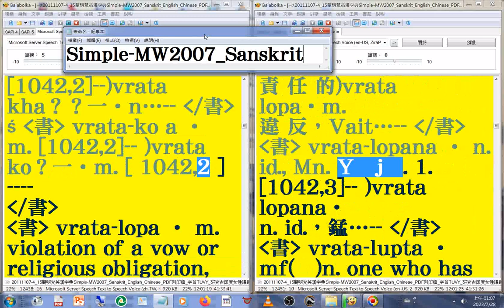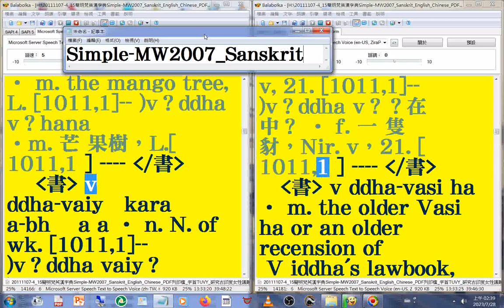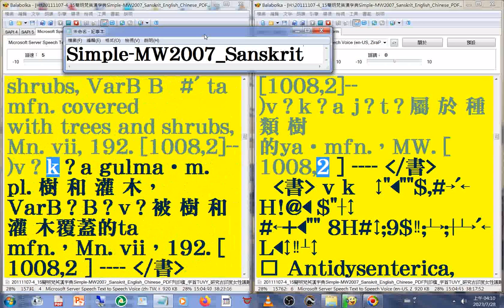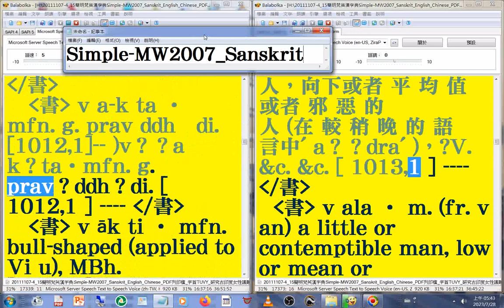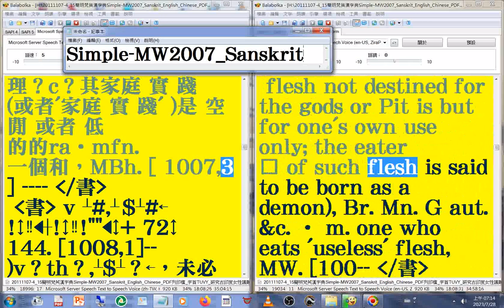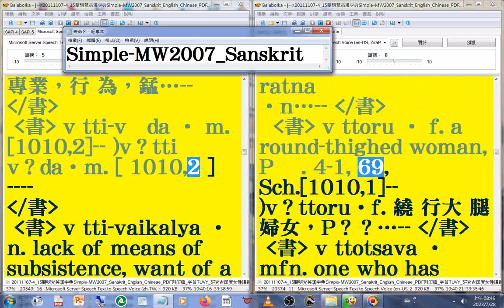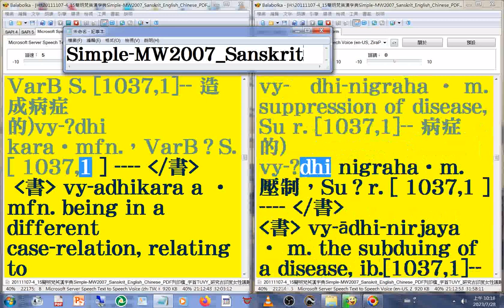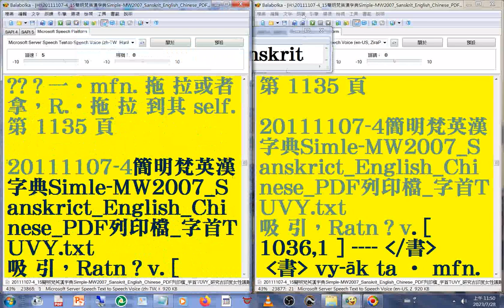有聲書 157(156...157#美語發音 (轉寫符號字朗讀時會消失)20111107-4簡明梵英漢字典)朗讀p.1013-1135字首TUVY(vi u...vy)MW2007_Sanskrit